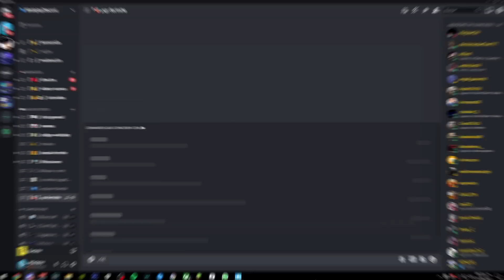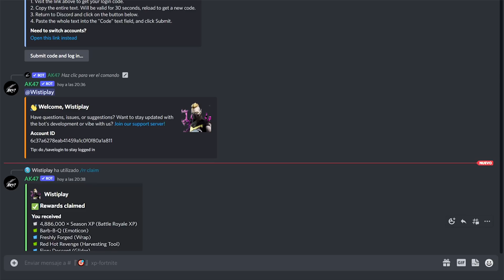Cómo subir a nivel 100 en 2 Minutos ¡Real!🔥😳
🌌: Editado por el gran @Wistiplay

➡Activa la 🔔 para no perderte ningun video. :)

Ojala te guste recuerda utilizar codigo ''Wistiplay'' en tu tienda de Fornai!  🌌

💯Algunas canciones son utilizadas del canal ''Trap City'' Creditos